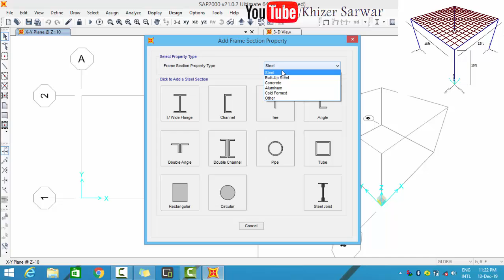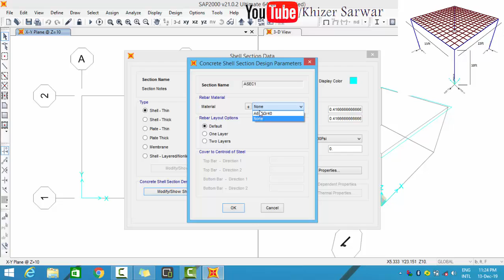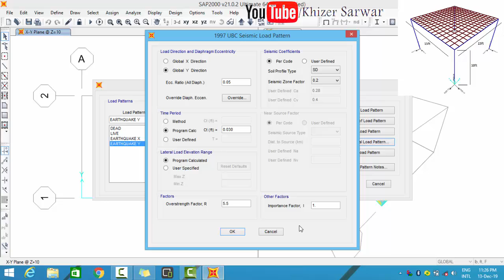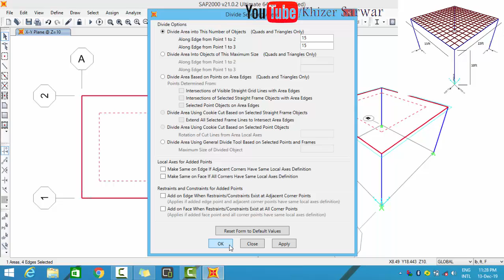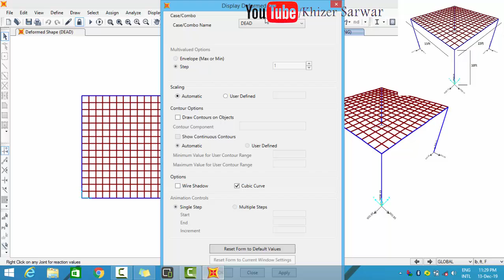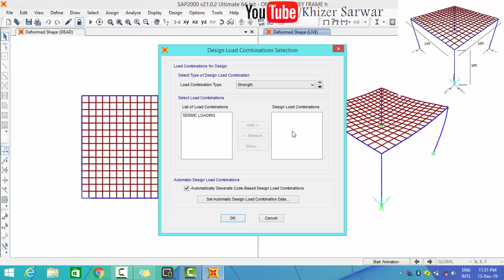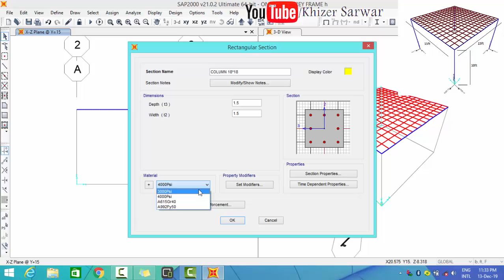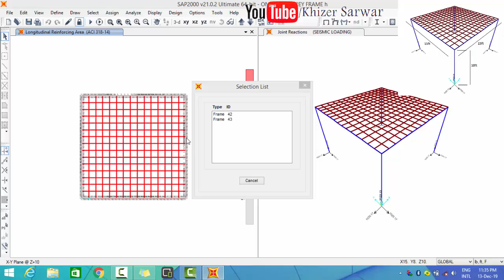One Bay Storey Frame SAP Lecture Video